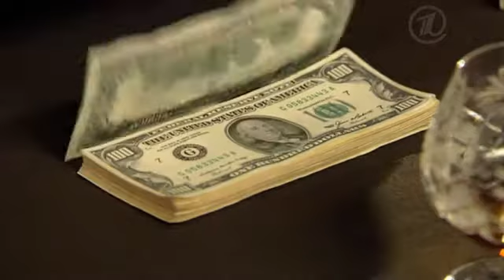torrento.net - Дело гастронома №1 (2011) - трейлер